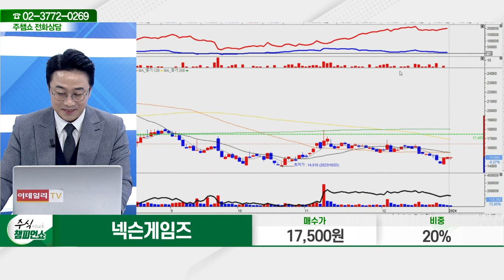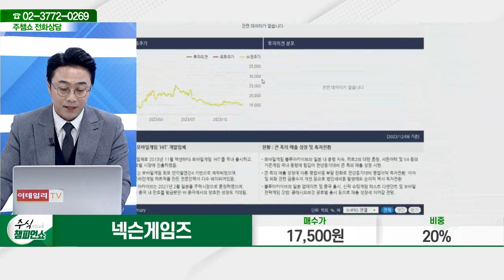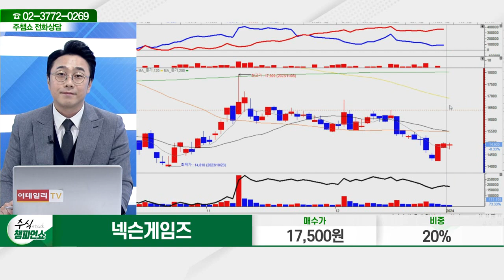넥슨게임즈(225570)_황민혁 전문가_종목 상담 (20240102)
2) 유튜브: 이데일리TV 채널›생방송 채팅창